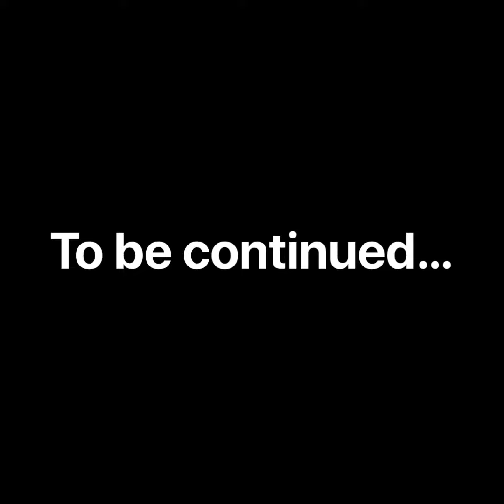We Hit Those!!!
Here is some raw footage of past clips I hit on Modern Warfare.